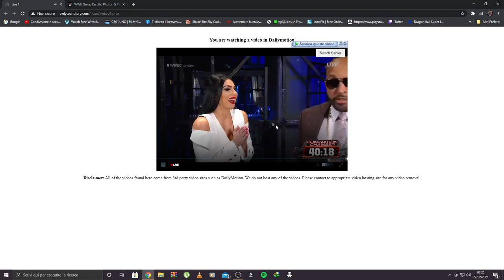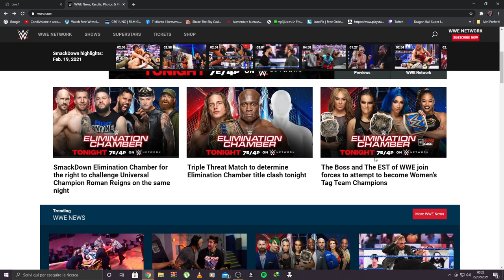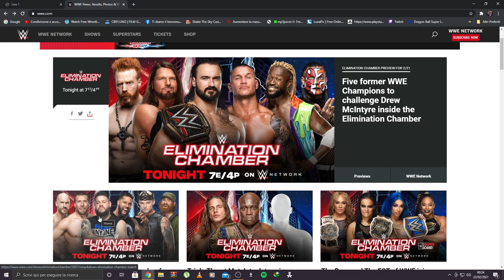wwe elimination chamber 2021 diretta streaming